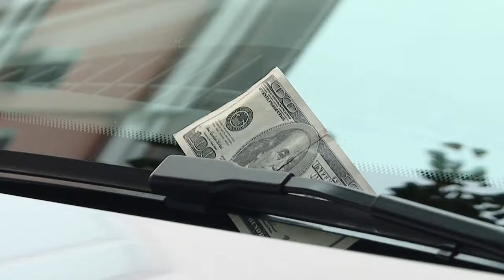Угон путем приманки на деньги